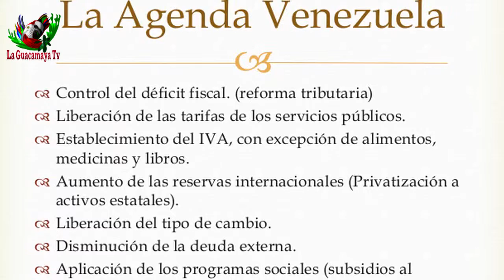LOS LLAMADO CAMBIO DE 4TA REPUBLIACA